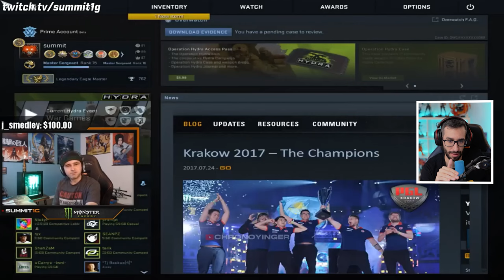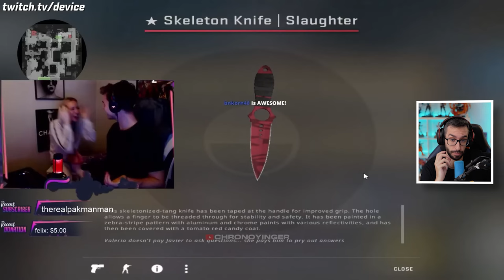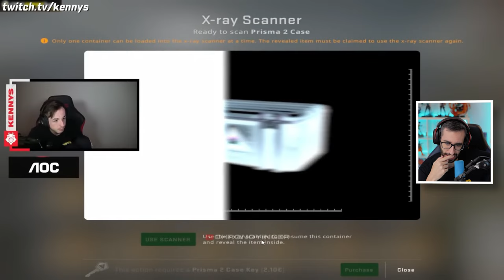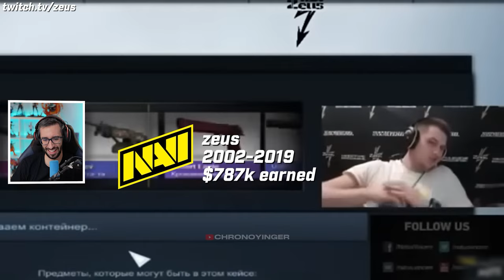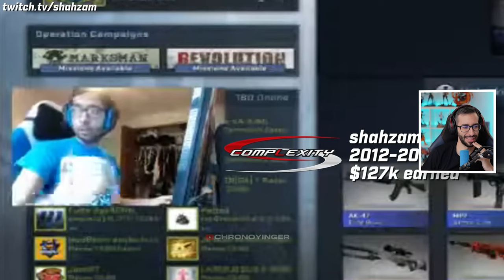¡LOS MEJORES OPENING DE CUCHILLOS DE LOS PROFESIONALES!